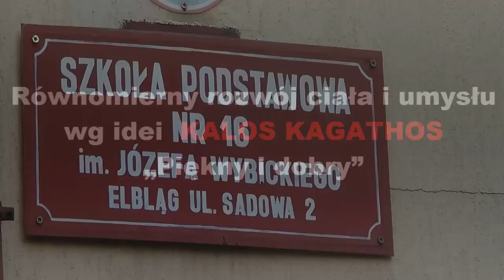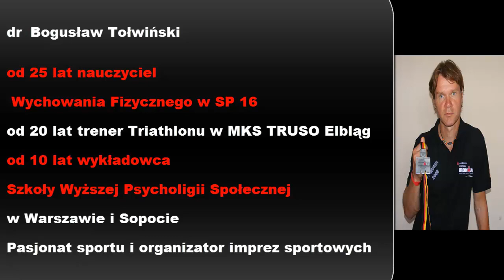Kalos Kagathos 2015 2016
Rekrutacja do autorskiej klasy czwartej dr Bogusława Tołwińskiego w r.szk. 2015/2016 w SP 16 w Elblągu o profilu Kalos Kagathos "Piękny i dobry"